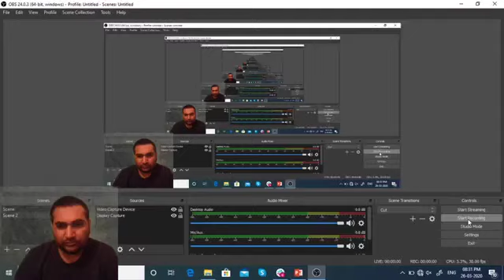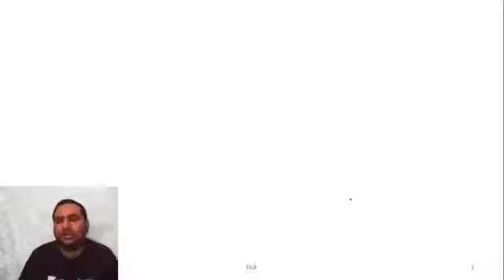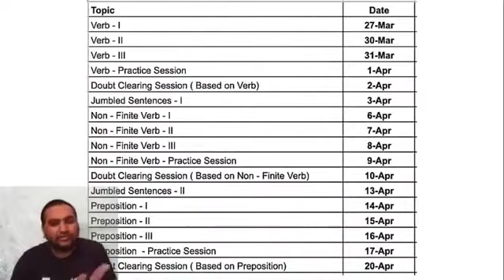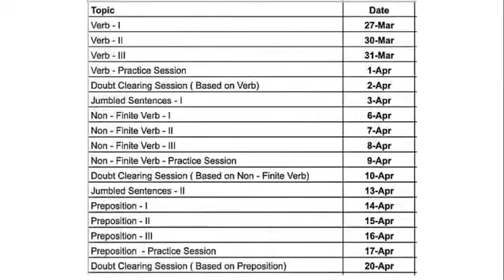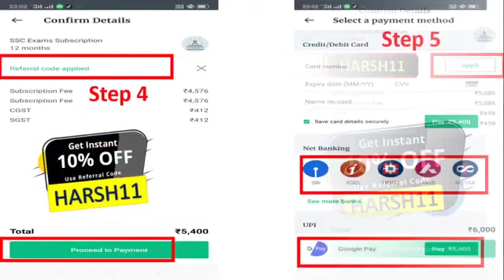SSC CGL 2020 (Tier-2) | SSC CGL Mains English & Maths Preparation Tips | wifistudy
SSC CGL 2020 | SSC CGL Mains 2020 | SSC CGL Tier-2 Maths and English Course | How to Prepare SSC CGL Mains English and Maths? SSC CGL Mains Preparation Strategy

1. One Subscription, Unlimited Access
2. Learn from your favorite teacher
3. Real time interaction with teacher
4. You can ask doubts in live class
5. Limited students
6. Download the videos & watch offline

✿ Morning Shows:
05:00 AM - Current Affairs Quiz Show by Bhunesh Sir
07:00 AM - The Hindu Editorial Analysis by Vishal Sir
07:45 AM - फटाफट English by Harsh Sir
08:00 AM - Current Affairs Show by Bhunesh Sir
08:40 AM - Vocabulary Show by Harsh Sir

✿ Reasoning Super Series:
6:00 AM - Reasoning Warm Up Show by Deepak Sir

✿ 21 Days Learning Challenge:
7:45 AM - English Series by Vishal Sir

✿ RRB NTPC 2019 (CBT-1):
09:00 AM - General Awareness by Rohit Sir
09:30 AM - General Science by Neeraj Sir
10:00 AM - Reasoning by Deepak Sir
11:00 AM - Maths by Sahil Sir

✿ RRB Group D 2019:
12:00 PM - General Science by Ankit Sir
12:30 PM - Maths by Sahil Sir
01:00 PM - General Awareness by Rohit Sir
01:30 PM - Reasoning by Hitesh Sir

✿ SBI PO 2020 (Prelims) Crash Course:
02:00 PM - Reasoning by Puneet Sir
03:00 PM - English by Vishal Sir
04:00 PM - Maths by Arun Sir

✿ RBI Assistant & SBI Clerk 2020:
05:00 PM - GA & Banking Awareness by Sushmita Ma'am

✿ REET, DSSSB, KVS, UGC NET & Bank:
05:30 PM - Computer by Pandey Sir

✿ SSC CHSL 2019 Crash Course:
06:00 PM - Reasoning by Hitesh Sir
06:30 PM - GK by Anadi Sir
07:00 PM - Maths by Naman Sir
07:30 PM - English by Harsh Sir

✿ Daily Current Issue Show:
8:00 PM - Current Issues by Anadi Sir

✿ SSC JE 2019 (Technical) Crash Course:
08:00 PM - Mechanical Engg. by Neeraj Sir
09:00 PM - Electrical Engg. by Ashish Sir
10:00 PM - Civil Engg. by Sandeep Sir

✿ All SSC Exams:
10:00 PM - General Studies by Aman Sir

✿ All Competitive Exams:
11:00 PM - Maths by Suresh Sir

✿ GK Super Series:
12:00 AM - Static GK by Sushmita Ma'am